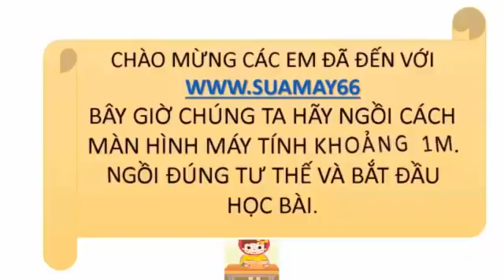Ngữ văn lớp 12, Bài , Nhân vật giao tiếp, thuan mai, on thi